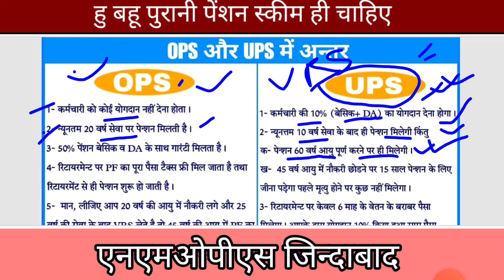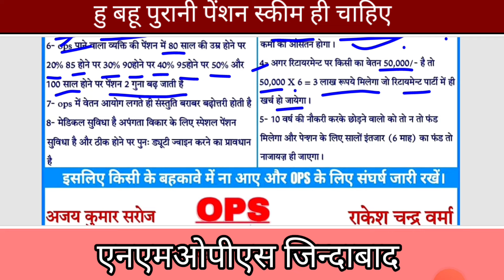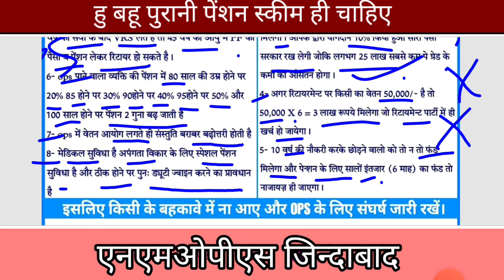OPS vs UPS । OPS और UPS में आसमान ज़मीन का अन्तर। OPS जिन्दाबाद। UPS पर विवाद।